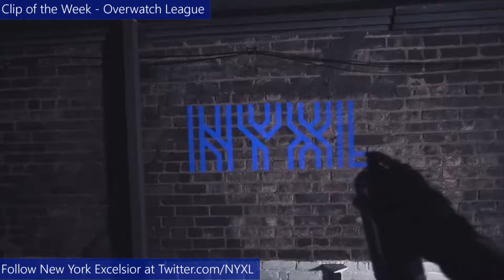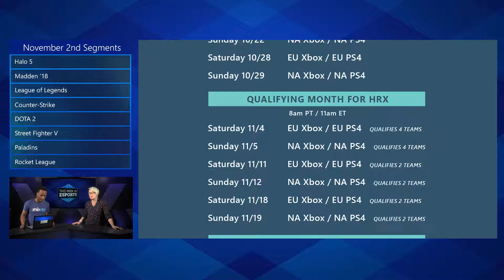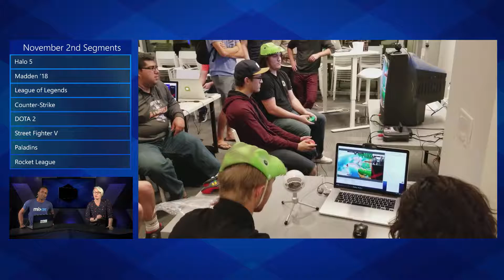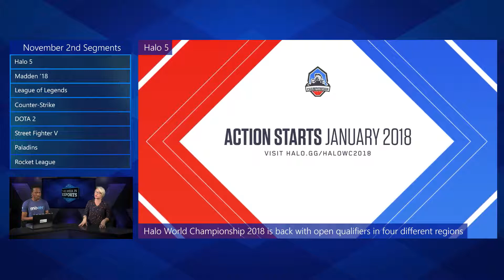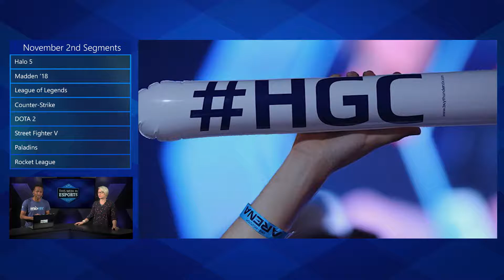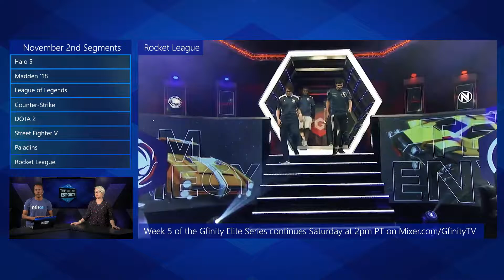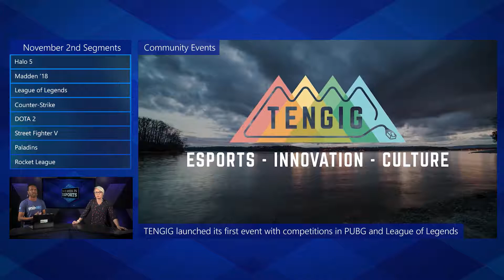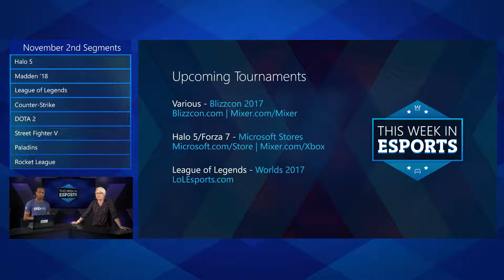Episode 23 - Nov. 3rd 2017 - This Week in Esports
Watch the 23rd episode of 'This Week in Esports!' shot November 2nd, 2017

Hosts:
Malik Prince
Kate Yeager